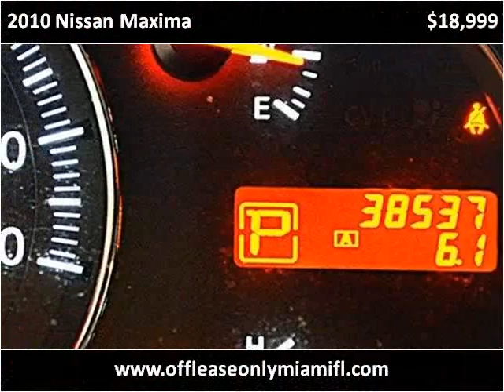2010 Nissan Maxima Used Cars Miami FL